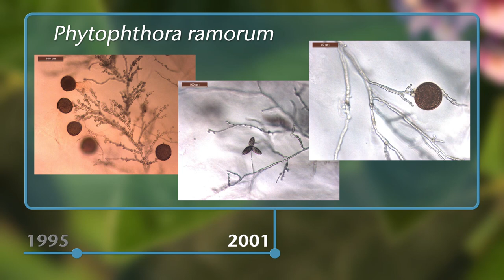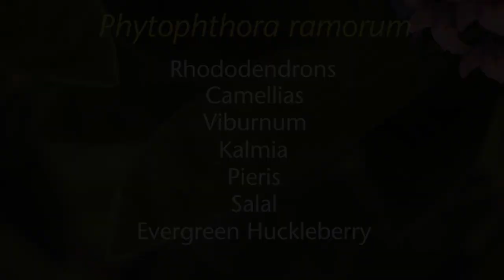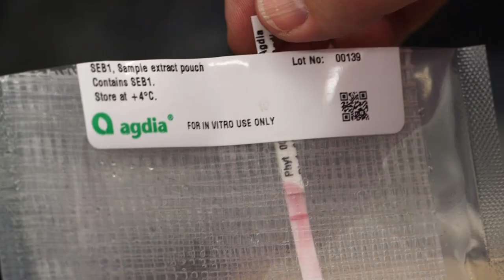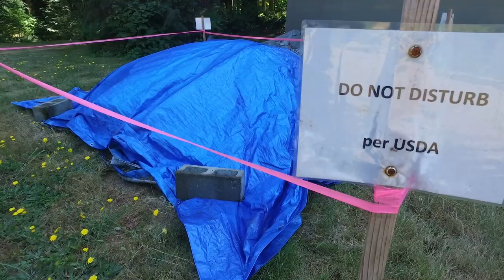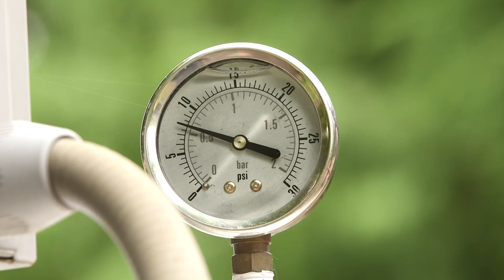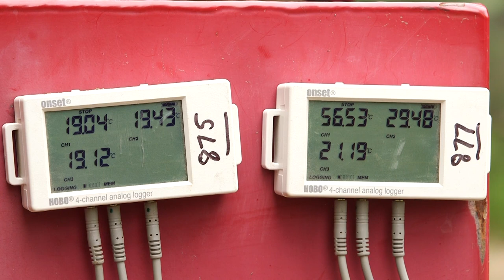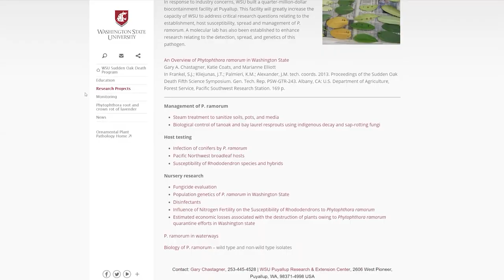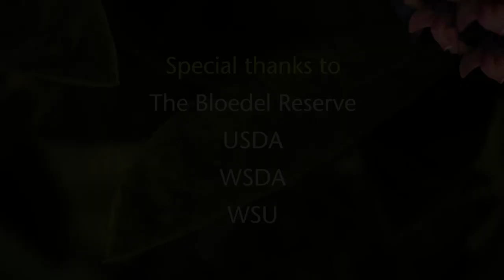Ramorum Blight: A Washington Story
Phytophthora ramorum has the potential to become a serious and economically significant problem. We should all be on the lookout for suspicious symptoms. P. ramorum can infect many species of plants, including rhododendrons, camellias, viburnum, kalmia, and Pieris, all considered highly susceptible. Currently, the only way to confirm a SOD diagnosis is with laboratory tests. This is the story of a P. ramorum detection at Bloedel Reserve and how they worked successfully with regulators and researchers to mitigate the disease and prevent further spread.